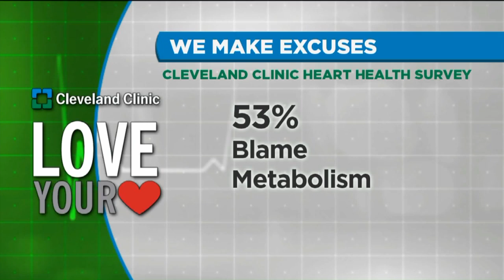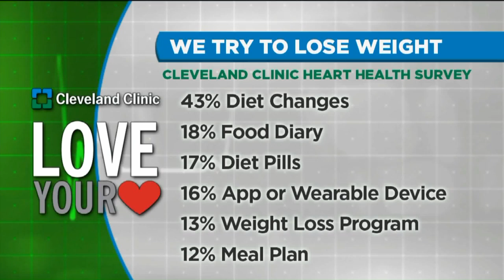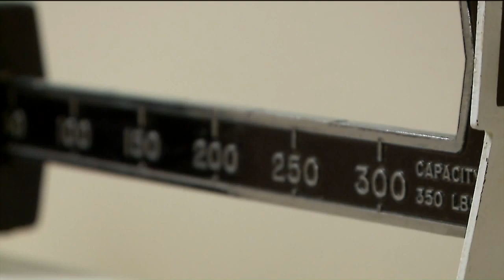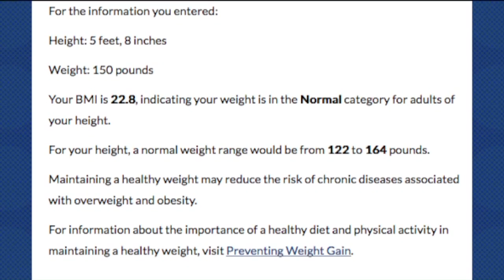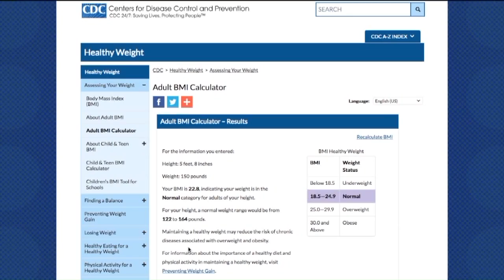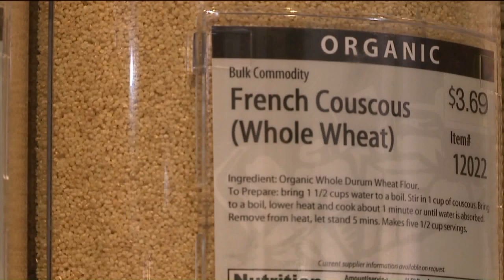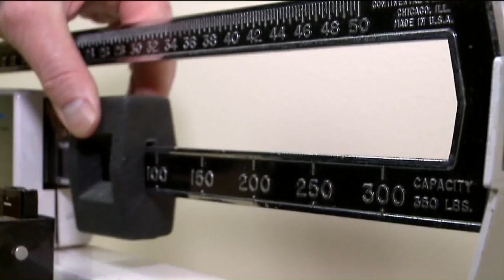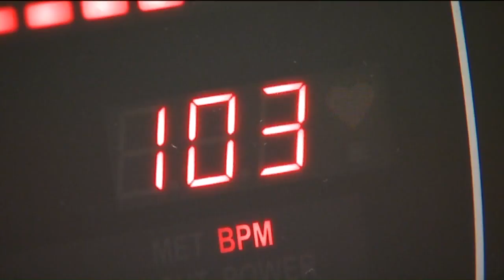Dr Marc Love Your Heart 2019